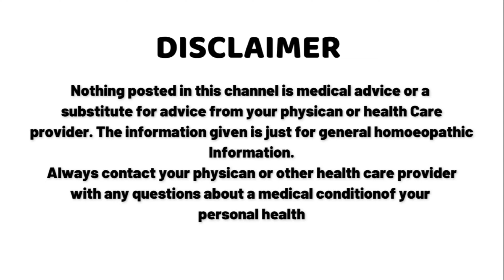होम्योपैथिक दवाइयां से बाझपन का सही इलाज l Homeopathic treatment of infertility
In most of the cases after a proper investigation there is no obvious cause behind the female infertility and beside making proper diagnosis treatment started but it give not a significant relief.

in these cases homeopathic medicines play a significant role for proper recovery.
precaution regulation in lifestyle and yoga play a good role in infertility cases.

आजकल के वर्तमान समय में औरतों में इनफर्टिलिटी की समस्या बहुत ज्यादा देखी जा रही है और जवाब किसी डॉक्टर से कंसल्ट करते हैं तो जांच के बाद ज्यादातर देखा जाता है कि कारण स्पष्ट नहीं होते हैं कि किस वजह से यह की समस्या आ रही है ।
सही मायने में बचपन के समस्या के संपूर्ण निदान के लिए एक इंटीग्रेटेड मेडिसिन सिस्टम की जरूरत है जिसमें मरीज अपने दिनचर्या का खास ध्यान रखें दुष्प्रभाव रहित होम्योपैथिक दवाइयां का सेवन लगातार करें और कम से कम 6 से 9 महीने का इंतजार करें ।
उम्मीद है इस समय के अंदर ही बचपन की समस्या से निजात पाया जा सकता है जरूरत है सही तरीके से होम्योपैथी को अपने की समय-समय पर जांच करवाने की और एक अच्छे डॉक्टर का चुनाव करने की जो आपकी इस समस्या का सही तरीके से निदान कर सकें l

There are several potential causes behind female infertility.
Some common factors include:

Ovulation disorders: Irregular or absent ovulation, such as polycystic ovary syndrome (PCOS), can affect a woman's ability to conceive.

Age: As women age, their fertility decreases, particularly after the age of 35. This is because the number and quality of eggs decreases over time.

Hormonal imbalances: Imbalances in hormones, such as those involved in regulating ovulation or the menstrual cycle, can affect fertility.

Structural problems: Structural abnormalities, such as blocked fallopian tubes, uterine fibroids, or abnormalities in the uterus, can interfere with the implantation of a fertilized egg.

Endometriosis: This condition occurs when tissue similar to the lining of the uterus grows outside of the uterus, leading to inflammation and scarring that can interfere with fertility.

Pelvic inflammatory disease (PID): PID is an infection of the female reproductive organs, usually caused by sexually transmitted infections. It can cause damage to the fallopian tubes and other structures, leading to infertility.

Genetic conditions: Certain genetic conditions can affect fertility. Examples include Turner syndrome and polycystic kidney disease.

Autoimmune disorders: Some autoimmune diseases, such as lupus or rheumatoid arthritis, may cause fertility problems.

Lifestyle factors: Certain lifestyle factors can affect fertility, including smoking, excessive alcohol consumption, drug use, obesity, and extreme exercise.

It's important to note that these are general causes, and infertility can also be influenced by individual factors and circumstances. If you suspect you may be dealing with infertility, it's best to consult with a healthcare professional who can provide personalized guidance and potential treatment options.

Regenerate Response